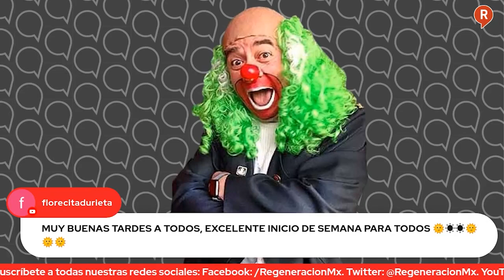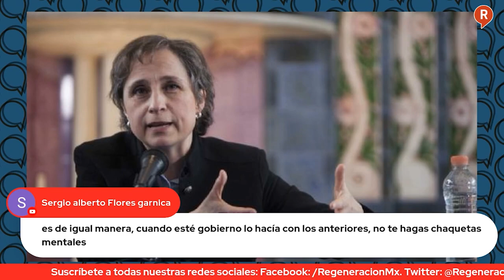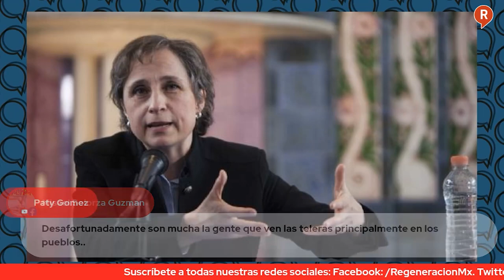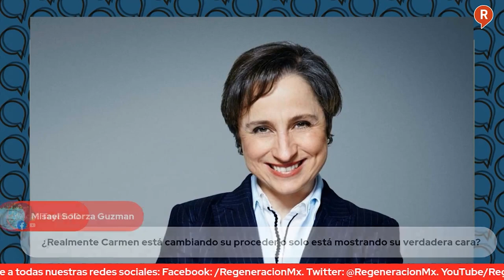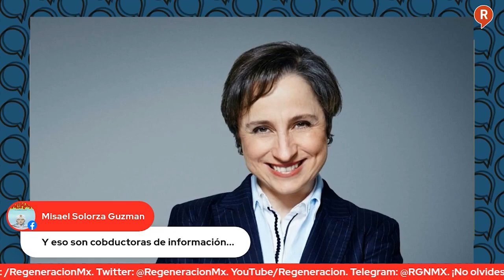Mesa de Análisis: Brozo CarmenAristegui y Cárdenas VS. AMLO ¿Tiempo de zopilotes?